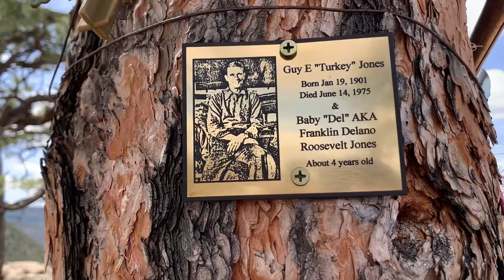Adventure 2: Rio Chama Gorge Rim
Guy E. Jones

Guy E. Jones was born about 1902 [1901 probable]. In 1940, he was 38 years old and lived in Chama, New Mexico, with his wife, Saily Jones (28), and son Franklin D R Jones 8/12. Owner and operator of Jones Mercantile Company in Chama, New Mexico.

Divorced and remarried May 1945 to Isabel D. Jones. Divorced again September 16, 1960.

Daughter Rosemary "Poe" Houston Born 28 February 1930 - Thoreau, Mckinley Co., NM. Deceased 11 July 2005 - Hobbs, Lea Co., NM, aged 75 years old.